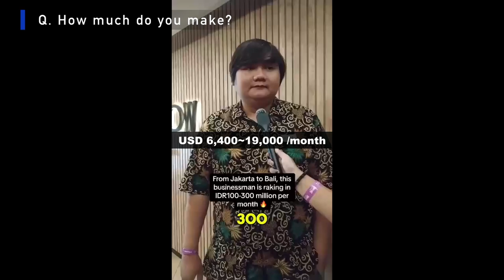Bali - Life, Dating, Job, Income, Business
In Bali, we've asked people about their life in Bali, how they make money while living in Bali, how much they make, how they connect with other people, what made them come and stay in Bali, and others.

If you are interested in living in Bali, or anywhere else in the world, as an expat or a digital nomad, hope you find this helpful.

Huge thanks to everyone!